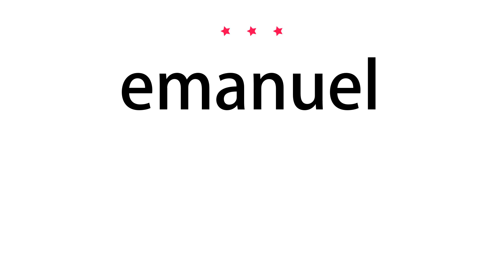How to pronounce emanuel - Vocab Today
The pronunciation of the word emanuel in Amercian accent is demonstrated in this video. If the word is from another language, such as brand name, it will be pronounced in its original language. Based on the word frequency, this is of 3 stars difficulty.